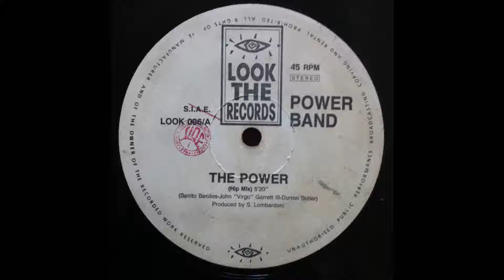Power Band ‎– The Power (Hip Mix) 1990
Power Band ‎– The Power
Label:
Look The Records ‎– LOOK 006
Format:
Vinyl, 12", 45 RPM
Country:
Italy
Released:
1990
Genre:
Electronic
Style:
Hip-House